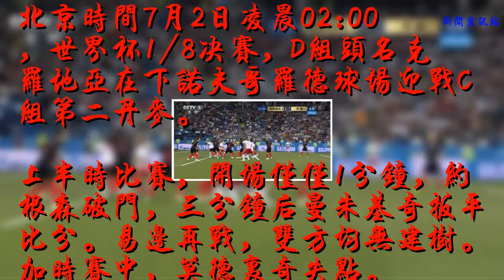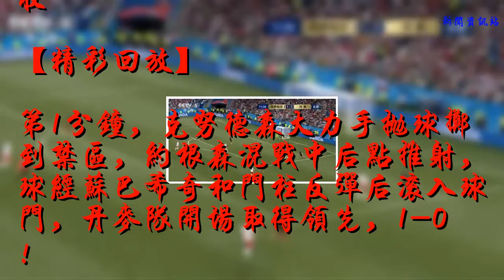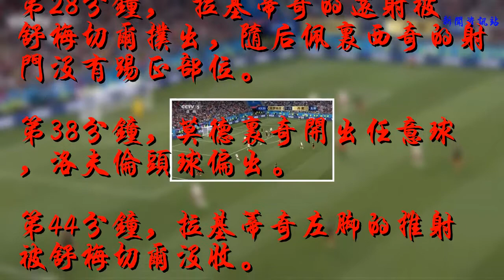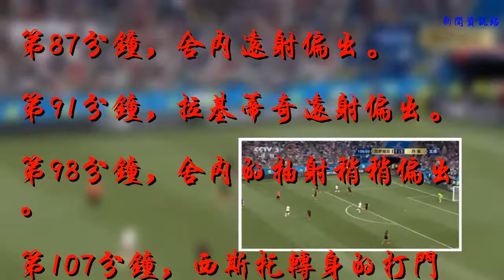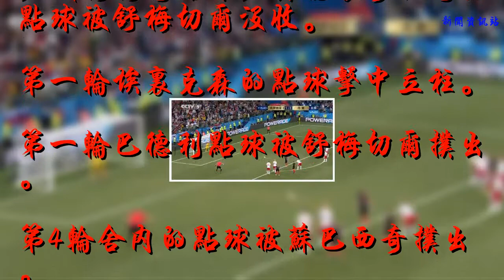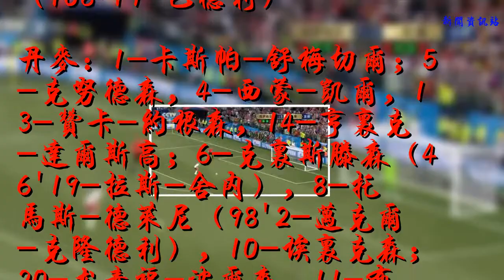克羅地亞1-1（點球3-2）晉級八強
北京時間7月2日凌晨02:00，世界杯1/8決賽，D組頭名克羅地亞在下諾夫哥羅德球場迎戰C組第二丹麥。
    上半時比賽，開場僅僅1分鐘，約根森破門，三分鐘后曼朱基奇扳平比分。易邊再戰，雙方均無建樹。加時賽中，莫德里奇失點。
    點球大戰中，埃里克森、巴德利、舍內、皮瓦里奇、約根森失點。
    全場戰罷，克羅地亞1-1丹麥，點球3-2。
    【比賽亮點】
    ●最快進球！約根森開場57秒完成破門，這粒進球也是本屆世界杯的最快進球
    ●快樂5分鐘！開場五分鐘內，雙方攻勢如潮，各入一球，但此后雙方均無建樹
    ●魔笛失點！114分鐘克羅地亞獲得點球絕殺機會，但隊長莫德里奇主罰的點球被小舒梅切爾穩穩沒收
    【精彩回放】
    第1分鐘，克努德森大力手拋球擲到禁區，約根森混戰中后點推射，球經蘇巴希奇和門柱反彈后滾入球門，丹麥隊開場取得領先，1-0！
    第4分鐘，拉基蒂奇突入禁區內橫傳，球經丹麥隊后衛兩次反彈后落到曼朱基奇腳下，后者門前抽射破門扳平比分，1-1！
    第27分鐘，布雷思韋特的鏟射被蘇巴西奇封堵。
    第28分鐘， 拉基蒂奇的遠射被舒梅切爾撲出，隨后佩里西奇的射門沒有踢正部位。
    第38分鐘，莫德里奇開出任意球，洛夫倫頭球偏出。
    第44分鐘，拉基蒂奇左腳的推射被舒梅切爾沒收。
    第72分鐘，約根森轉身一腳抽射，球被門將沒收。
    第77分鐘，莫德里奇遠射偏出。
    第78分鐘，雷比奇的遠射被舒梅切爾沒收。
    第84分鐘，佩里西奇頭球攻門高出。
    第87分鐘，舍內遠射偏出。
    第91分鐘，拉基蒂奇遠射偏出。
    第98分鐘，舍內的抽射稍稍偏出。
    第107分鐘，西斯托轉身的打門偏出。
    第114分鐘，莫德里奇直塞，雷比奇晃過門將后被約根森背后鏟倒，裁判判罰點球，莫德里奇主罰的點球被舒梅切爾沒收。
    第一輪埃里克森的點球擊中立柱。
    第一輪巴德利點球被舒梅切爾撲出。
    第4輪舍內的點球被蘇巴西奇撲出。
    第4輪皮瓦里奇的點球再次被舒梅切爾撲出。
    第5輪，約根森的點球被撲出。
    【出場陣容】
    克羅地亞：23-蘇巴希奇；2-福薩里科，21-維達，6-洛夫倫，3-斯特里尼奇（80'22-皮瓦里奇）；7-拉基蒂奇，11-布羅佐維奇（71'8-科瓦契奇），10-莫德里奇，18-雷比奇，4-佩里西奇（96'9-克拉馬里奇）；17-曼朱基奇（108'19-巴德利）
    丹麥：1-卡斯帕-舒梅切爾；5-克努德森，4-西蒙-凱爾，13-贊卡-約根森，14-亨里克-達爾斯高；6-克里斯滕森（46'19-拉斯-舍內），8-托馬斯-德萊尼（98'2-邁克爾-克隆德利），10-埃里克森；20-尤素福-波爾森，11-布雷斯韋特（106'23-西斯托），21-科內柳斯（66'9-尼克萊-約根森）